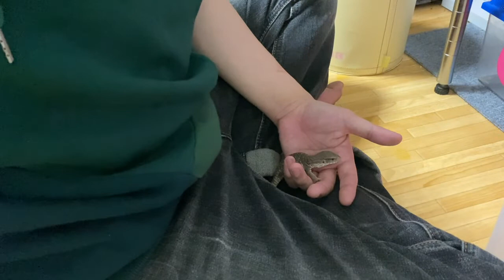【サバンナモニター】ハンドリング日記5日目！